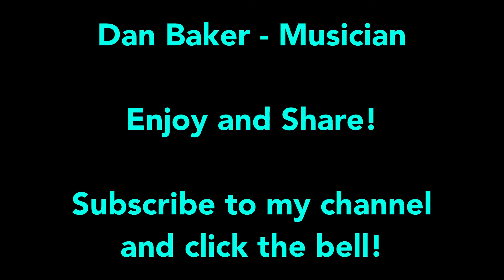Outside Help (as recorded by B.B.King)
One of the first blues tunes I learnt, from the “Live at Newport” album (on Astan records)...

Great fun to sing and play and hope you enjoy!